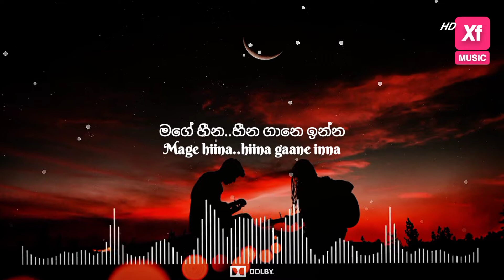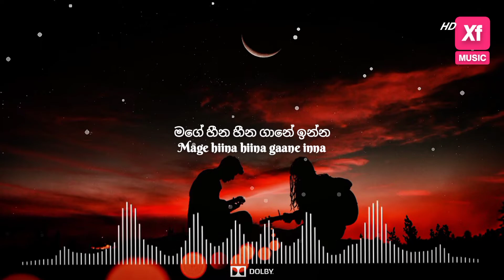නුබ නිසා ලීව කවි පාලුවට-Lyrics music(Singlish lyrics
Edit and VFX add :Epson studio
Sound(Dolby mixing and Stereo mix):Epson studio)
Music producing with label:Xioflix music
Programme:Xioflix qoutes
Lyrics adding:-Epson studio
Edditing softwares: Filmora 11
Edditing pc(Laptop):Acer aspire 3~10gen(Windows-Intel)~8GB RAM~2GB VGA(NVIDIA)
Colour grading Pc(Laptop):Acer aspire7~11gen(Windows-Intel) ~16GB RAM~8GB VGA(NVIDIA)
Colour grading software:Davinchi Resolver

©Xioflix අපි 2022

First owner:Vasthi tv
All credits are going to first owner if this background music(Vasthi tv)
සියලුම හිමිකම් Vasthi tv සතුය

Image source:Google search enginge with all around websites(Google)😁😍

©Pasindu & Sahan  music label

P.B.M.N Company (Pvt) Ltd
Vios Music Studio Ceylon
Sahan Thussitha Music Company (Pvt) ltd

English songs
Hindi songs
Sinhala songs
K-pop songs
C-pop songs
C-drama songs
Tamil songs
Thail songs
Thai drama songs avavailable in this music youtube channel

You can have FULL HD & 4K visual experience with Dolby atoms sounds

HD since 2019
4K since 2021